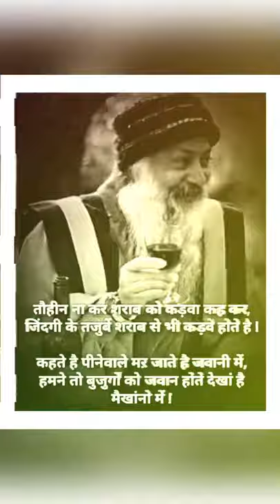shortvideo whatsapp short status video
Kingofraosa,
King of raosa,

free fire,
free fire,
free fire whatsapp status video 2021 youtuber rajeev,
ff,
free fire 🔥 attitude status solo vs squad,
pubg,
free fire attitude status,
free fire attitude whatsapp status 💯 shayari whatsapp status video free fire shayari,
film,
among us,
amv,
arbaaz jutt tiktok video,
boat gaming,
best dialogue of marri,
badge 99 attitude shayari gaming zone,
comingsoon aloo matar recipe by duaa in the kitchen
chatpati hari chutney /mint and coriander flavour/shortvideo
tiktok,
vitamin c benefits vitamin c rich foods ascorbic acid vitamin c ke fayde true explorer,